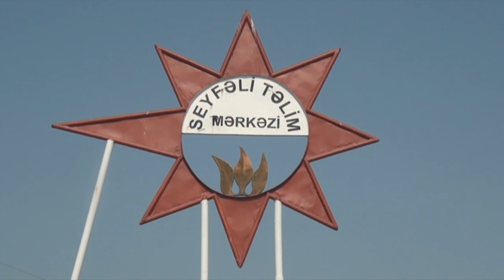Şəmkirdə 4 nəfər göldə boğulub